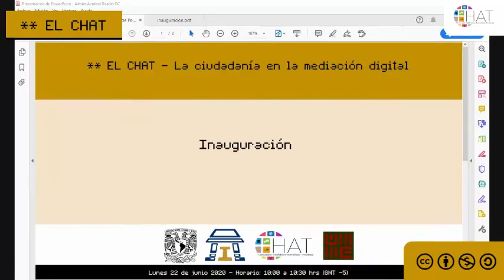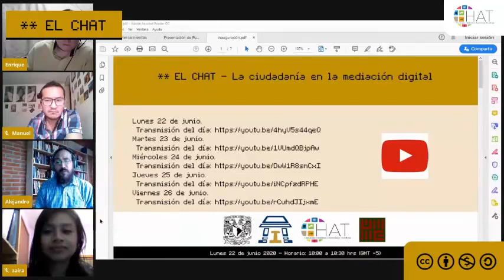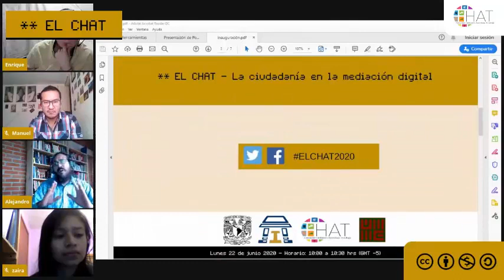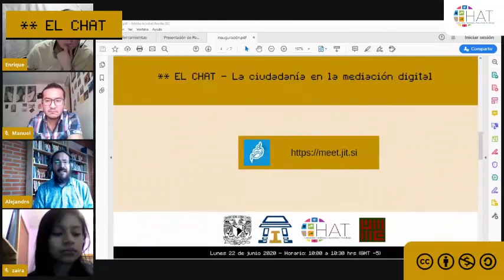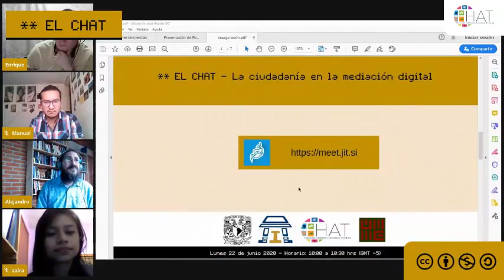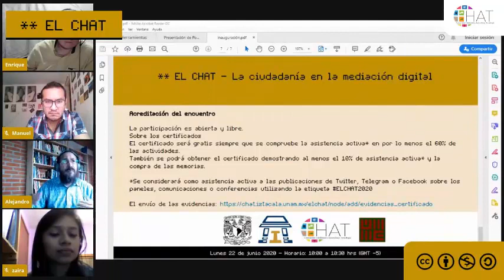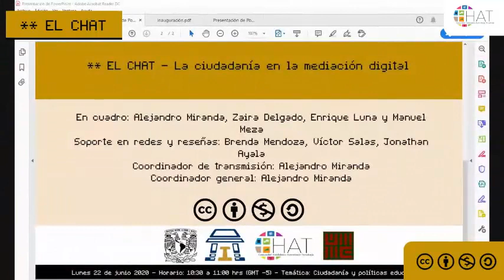Día 1. ** EL CHAT Bienvenida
22 de junio del 2020 10:00
Presenta Germán Alejandro Miranda Díaz, José Manuel Meza Cano, Zaira Yael Delgado Celis y Enrique Luna López